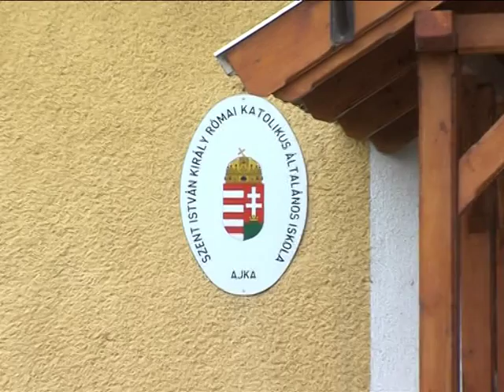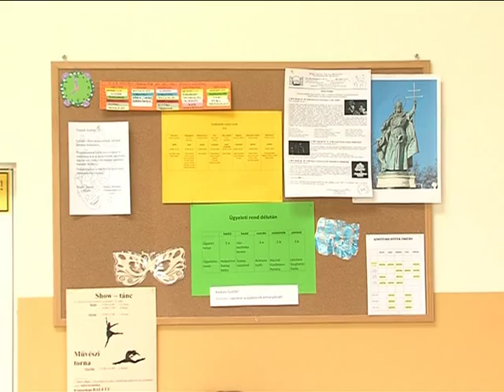Iskolakóstoló Szent István Király Római Katolikus Általános Iskola Magazin 2015.02.25.